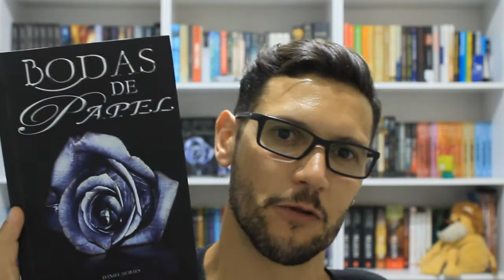MEUS LIVROS PUBLICADOS | VEDA #26 ★ IRMÃOS LIVREIROS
Neste vídeo, eu mostro as minhas participações em livros no qual fui convidado à escrever, além do meu primeiro livro publicado. =)

★ ONDE ENCONTRAR OS MEUS LIVROS:

► BODAS DE PAPEL NA AMAZON
► PORTAL FANTÁSTICO
► LEGADO DE SANGUE: (não disponível para venda)
► COMPANHEIRISMO EM VERSO E PROSA: (não disponível para venda)

► Theme: FREE Intro Template Sony Vegas Pro [iFresHD] - TOP 10 Intro Template #3
★ Music: Kicks 'N' Licks – Own The Night Feat. Nicole Millar (MitiS DnB Remix)